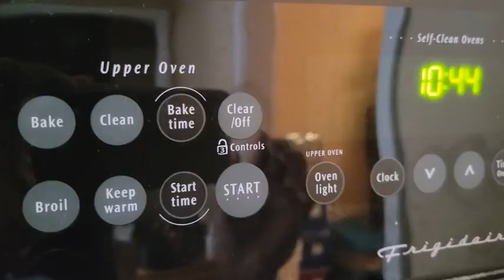Juicy Chicken, Tomato & Potato Bake. Easy, Delicious. Basic how to video directions.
This one is easy to put together. Chicken is tender and pulls apart easily. You can use all cherry tomatoes or all Roma tomatoes or any combination of tomatoes. Also, you could substitute potato for a can of cooked beans (drained & rinsed).

Recipe:
4 chicken legs, separated into 8 pieces
1 to 1 ½ lbs  baby potatoes or potatoes cut into bite size pieces
8 to 10 oz cherry tomatoes, halved
4 Roma (medium) tomato- cut into large bite size pieces (10-11 oz)
1 Tbsp salt or to taste
1 Tbsp dried basil
1 tsp black pepper or to taste
1 tsp onion powder
1 whole bunch garlic, peeled
1 tsp olive oil

Directions:
1. Preheat oven 350*F.
2. Using a large mixing bowl. Mix together chicken, salt, pepper, basil, onion powder, potato.
3. Add tomatoes, stir lightly.
4. Use a 9x13 baking pan. Lay chicken in single layer, skin side up.
5. Add 1 tbsp oil to vegetable mix, stir gently.
6. Add vegetables to the chicken, fill in the empty spaces as much as possible first. Then evenly spread the remaining.
7. Bake in preheated oven for 1 ½ hours, turn vegetables halfway.

Our Stuff:
Family’s shops-